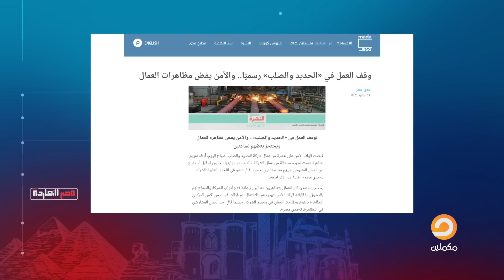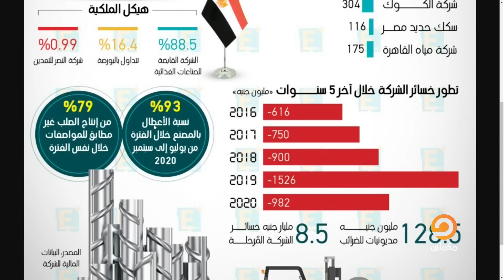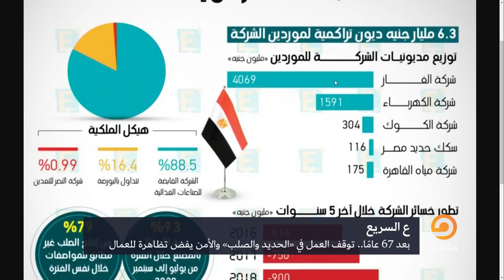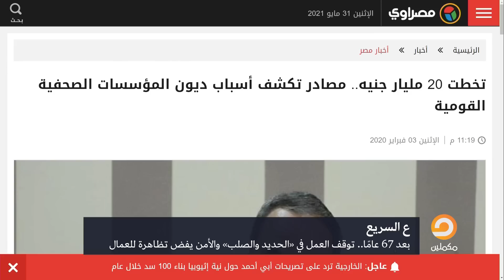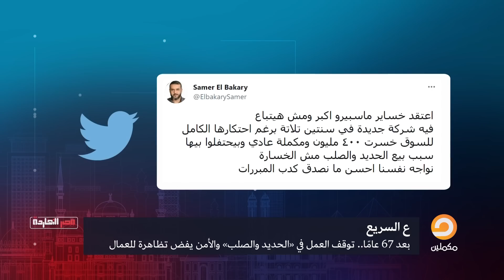بعد 67 سنة من العمل.. إطفاء شعلة مصنع الحديد والصلب الذي أنشأه جمال عبدالناصر